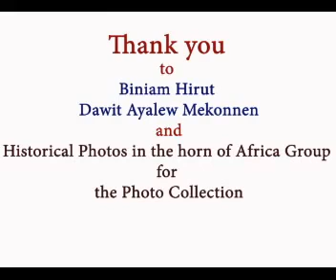የኢትዮጵያ ራዲዮ የድሮ ሙዚቃዎች ስብስብ-Amharic old songs collection- Vol 1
Habesha Music is the premier destination for amazing Ethiopian and Eritrean Songs. We are growing every day! We update our channel on regular basis, always current, always engaging.